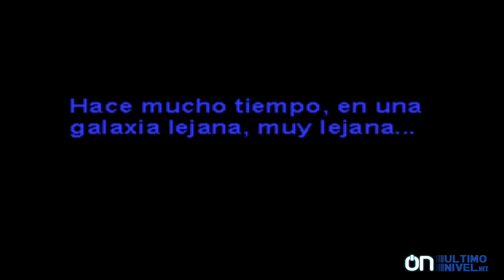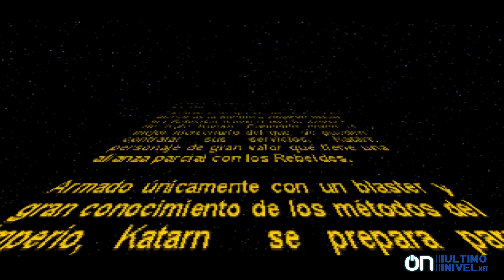Star Wars: Dark Forces || YOLOgameplay Oldschool || PC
A escasos días del estreno de Star Wars: El despertar de la Fuerza, @Raziel12_ regresa a los orígenes de la franquicia Jedi Knight con el juego que la vio nacer: Dark Forces. ¿Te atreves con este YOLO Oldschool en el que seremos testigos de las primeras aventuras del gran Kyle Katarn?

Tu dosis semanal de videojuegos recomendada por tu médico | SUBSCRÍBETE que te lo dice tu madre. Pregúntale ya veras..

Tema musical de la cortinilla bajo licencia Creative Comons por "Cleric"